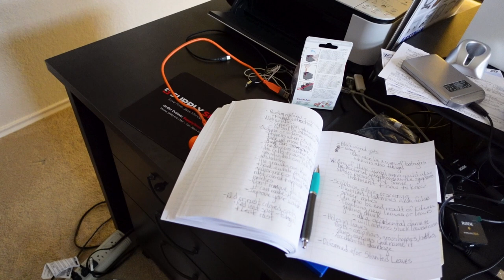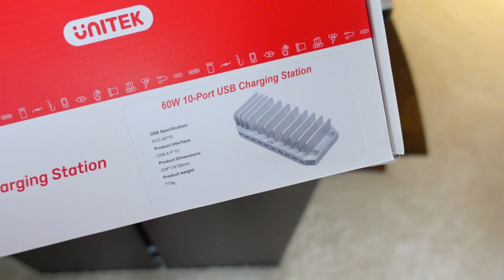A Day In My Unemployed Planty Life | Plant Chores, Organizing, and Spring Cleaning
Aloha! Join me for a day in my unemployed life as I try to get things back on track both personally and with my plants.

*Amazon Storefront

TIMESTAMPS:
0:00 Intro
1:01 I bought a new houseplant!
3:03 Organizing my office to increase productivity
9:05 Next long overdue personal project to finish
10:47 Catching up on watering houseplants
19:55 A few imported plant updates
23:12 Trimming Parallel Peperomia
24:51 Spring cleaning windows so my plants can get more light
32:10 Potting up Parallel Peperomia propagation
37:52 Repotting Hoya Exotica Tricolor

"Aloha Plant Life" is a channel produced by me, Drea Williams, featuring all things plants. The purpose of this channel is to educate, entertain, and discuss anything and everything related to plants. I believe everyone is capable of having a "green thumb", so let me help you find yours while having some fun along the way.

Reach out with any questions and/or suggestions in the comments below or on Instagram and Facebook @alohaplantlife

Send Mail To:
Drea Williams
3400 Coit Rd.

Don't miss out on all the latest and greatest happenings!

All opinions and views in this video are my own.

Membership loyalty badge images and emojis by Freepik